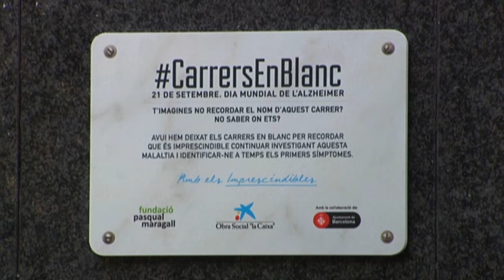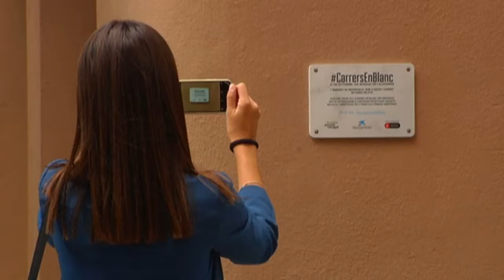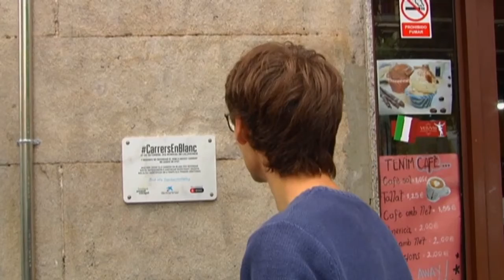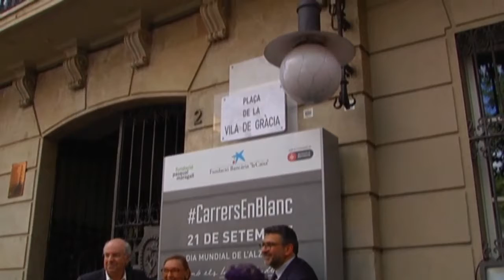Campanya Carrers en blanc. Obra Social “la Caixa” (sense editar, material premsa)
Àngel Font, director corporatiu de recerca i estratègia de la Fundació Bancària ”la Caixa”; el Dr. Jordi Camí, director de la Fundació Pasqual Maragall, i Àngels Tomás consellera de salut del districte de Gràcia de l'Ajuntament de Barcelona, han presentat avui la iniciativa «Carrers en blanc», que pretén conscienciar sobre la importància de la investigació en la prevenció de la malaltia d’Alzheimer.

La desorientació i l’oblit de noms comuns són alguns dels primers símptomes de l’Alzheimer. La Fundació Bancària ”la Caixa”, la Fundació Pasqual Maragall i l’Ajuntament de Barcelona han volgut posar a prova els vianants del barri de Gràcia, que han trobat els noms d’alguns carrers en blanc.

Cada 4 segons es diagnostica un nou cas d’Alzheimer al món, una xifra que a Espanya es tradueix en 800.000 persones afectades. Si no es troba un tractament efectiu per a la malaltia, amb l’augment de l’esperança de vida la xifra de casos es podria multiplicar per tres el 2050, i arribar a dimensions d’epidèmia.

Un estudi recent de la Fundació Pasqual Maragall, pioner al món pel nombre de persones sanes amb risc genètic d’Alzheimer que hi han participat, apunta que són aquestes les que tenen més probabilitats de presentar una malaltia vascular cerebral. A més, un de cada tres casos d’Alzheimer es podria evitar si se seguissin pautes de vida saludable.